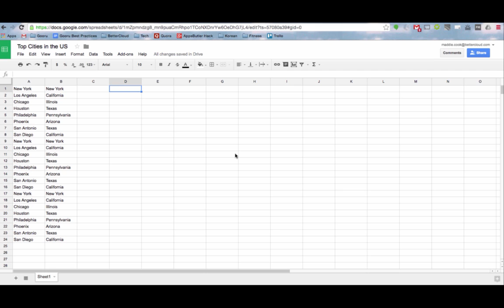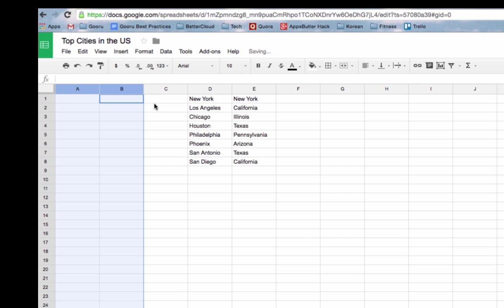How to Remove Duplicates in Google Sheets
A lot of people are familiar with how to remove duplicates in Excel, but they often struggle with finding the same functionality in Google Sheets.

The “Unique” function will allow you to remove duplicate items from a single row, or several rows. This is a great tool for deduplicating a list of contacts, email addresses, and many other types of lists.